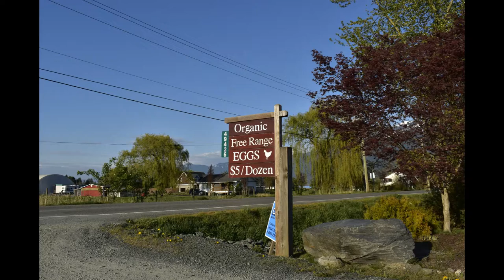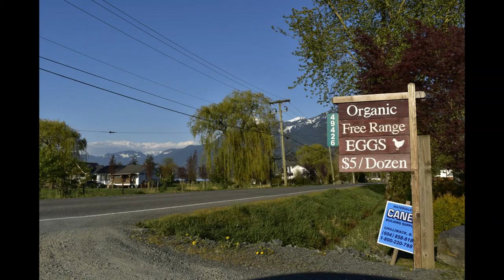Nikon D5600 amature photoshoot Chilliwack BC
pure armature untouched JPEG photos
criticism welcomed
dumb comments no